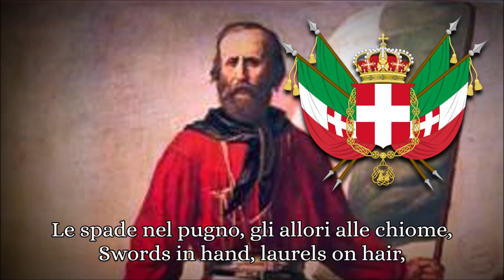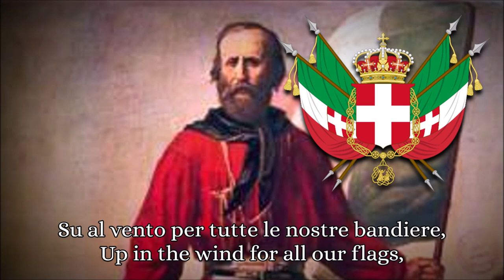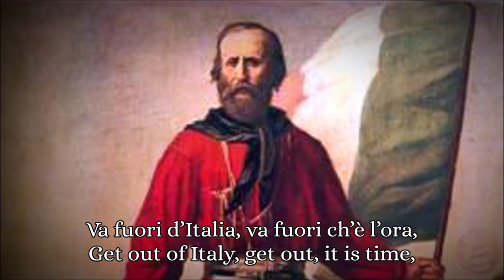Anthem of Italian Risorgimento - L'Inno di Garibaldi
Evviva l'Italia!

"Inno di Garibaldi" (Anthem of Garibaldi in English) is a well-known Italian patriotic song, linked to Risorgimento (19th century unification movement).
The lyrics were written by poet Luigi Mercantini (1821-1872), supposedly requested by Guiseppe Garibaldi himself. Music was composed by Alessio Olivieri.
The song itself gained a huge popularity after the unification of Italy, especially among Italian diaspora communities. It remained popular during World War One and even the fascist period, it was one of the few anthems of the Risorgimento not prohibited by the regime. On the other hand, it was adopted also by the resistance partisan so-called Garibaldi brigades and used by the radio station Radio Bari as the closing theme for the Italy combat broadcast.
During the 1948 elections, the song was used by Popular Democratic Front in its electoral capmaign.